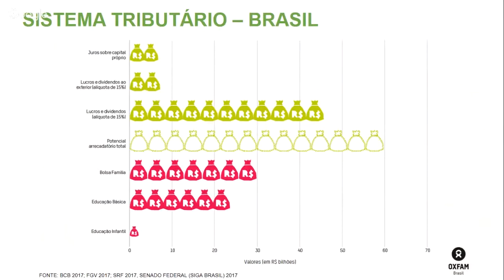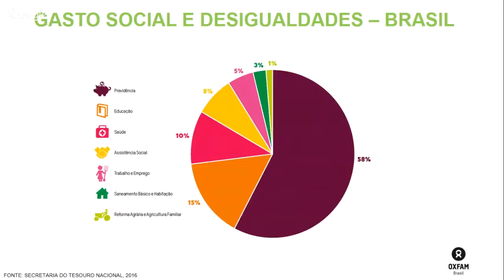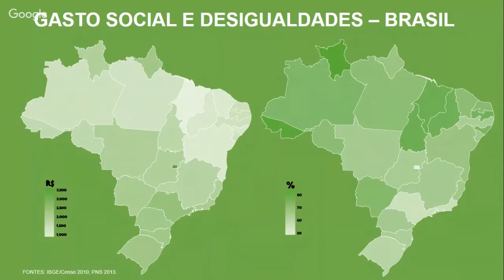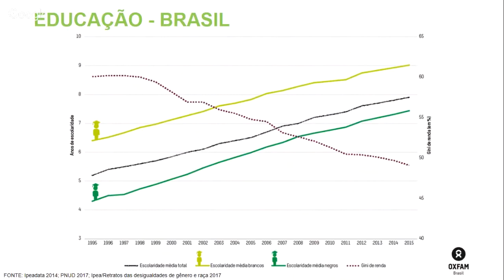Webinar DesigualdadesNoEnem com Rafael Georges - Parte 7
O Coordenador de Campanhas da Oxfam Brasil, Rafael Georges, faz uma conversa sobre desigualdades, apresentando dados e análises sobre a situação brasileira, especialmente para quem está prestando Enem e Vestibular. Aproveite!